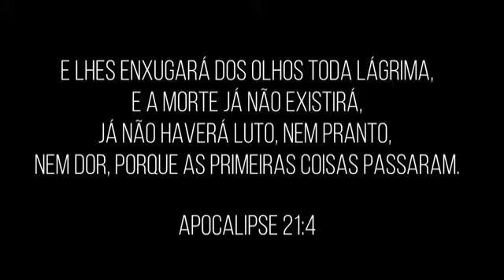Almejo o Lar - IASD Central Paulilstana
▶ CURSO DESTRAVE O VIOLINO - DO ZERO ATÉ SUAS 10 PRIMEIRAS MÚSICAS
Almejo o Lar - IASD Central Paulistana. Arranjo para cordas: violino, viola, violoncelo e piano.

Arranjo Samuel Krarrebul